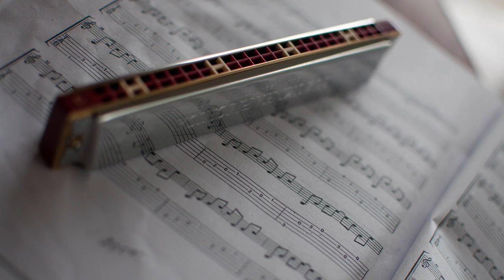type beats - Son of Nature - Handz Productionz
Boombap Type Beat - Son of Nature - Handz Productionz